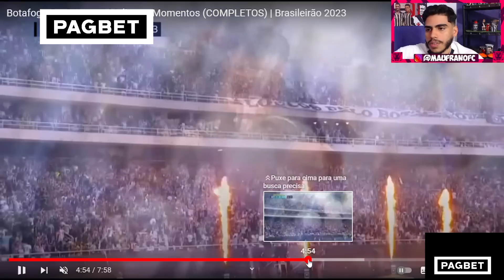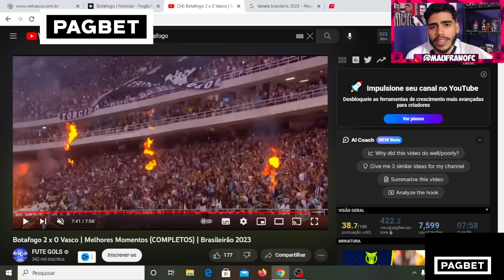REVOLTANTE! BOTAFOGO VENCE O VASCO SEM PRECISAR FAZER FORÇA! POS JOGO BOTAFOGO X VASCO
Hoje rapaziada vamos analisar a vitoria do botafogo sobre o vasco, o vasco vai acabar sendo rebaixado.

LOJA